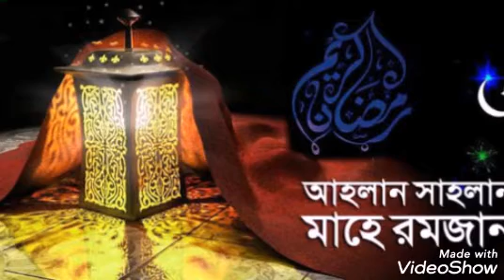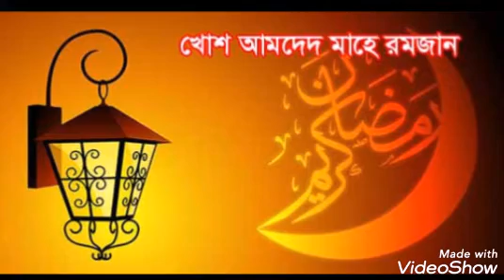Mahe Romjaner Islamic Gojol 2021 ♡ New Beautiful Islamic Gojol♡ মাহে রমজানের নতুন গজল 2021